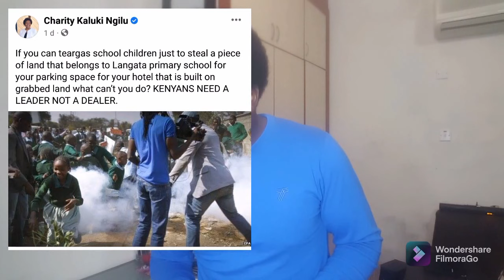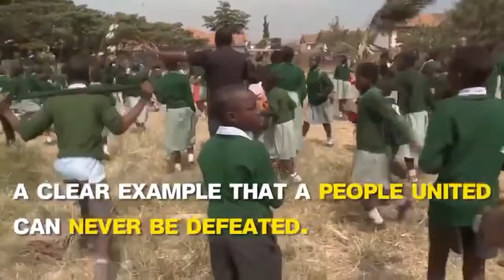TROUBLE OVER RUTO PRESIDENCY EMERGE AS CHARITY NGILU OPEN LANGATA PRIMARY LAND ISSUE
Critical analysis of Charity Ngilu Warning to Kenyans over VOTING for DP William Ruto as the next president